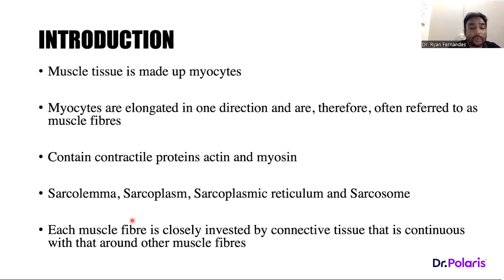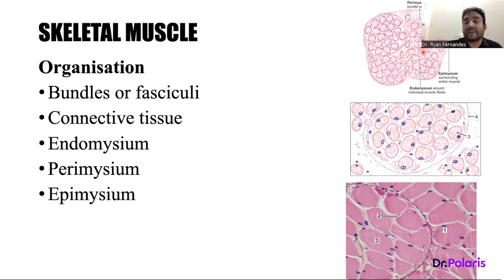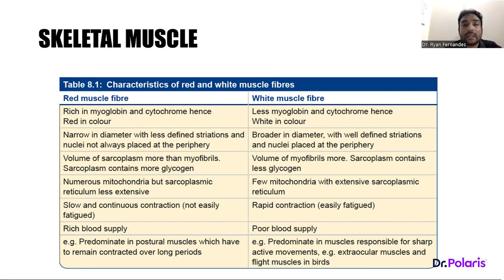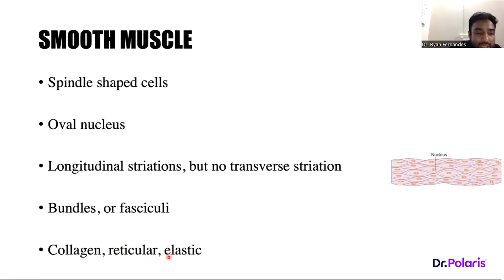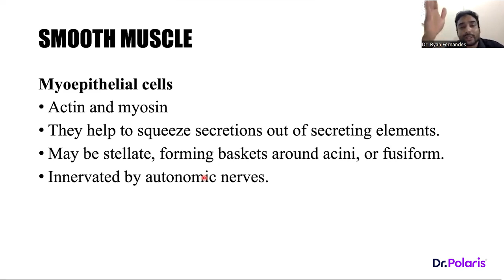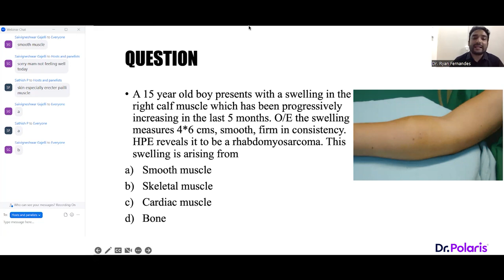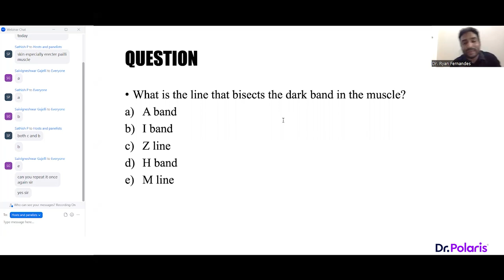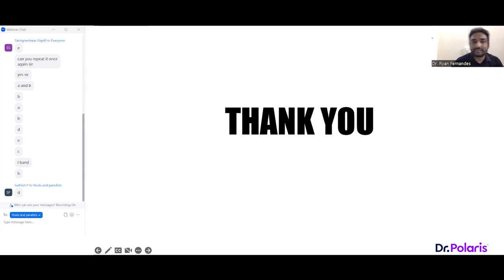Polaris Talks Chapter 19 | First Year MBBS | Histology - Muscle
The complete walkthrough for First Year MBBS students. Don’t miss out the opportunity to be a Super Doc.

Every Monday and Friday at 6.30pm

Chapter 18 - Histology - Muscle